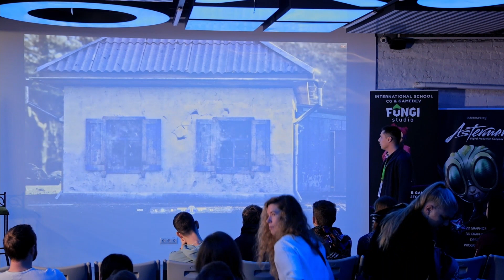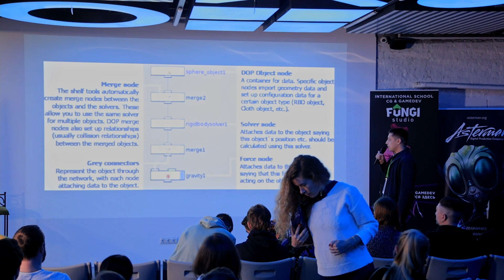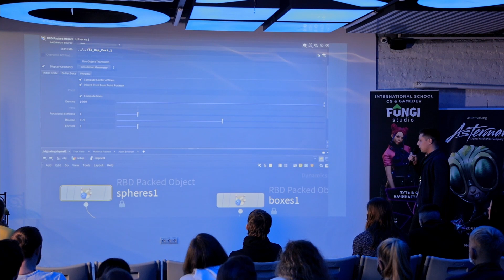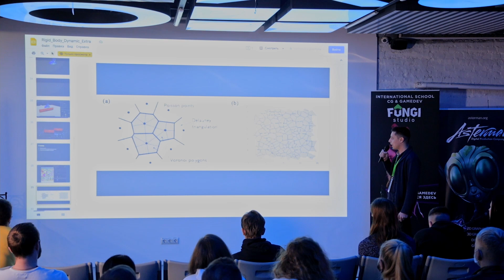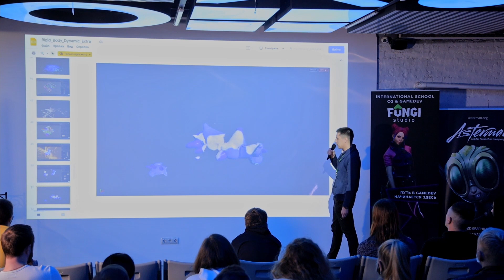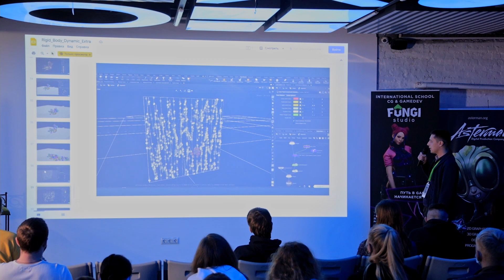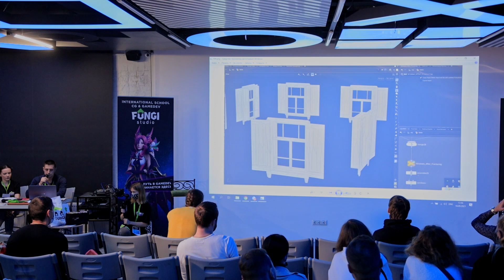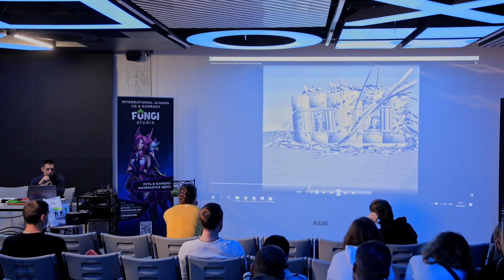Динамика твёрдых тел | Лекция Макара Овчинникова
Всем привет! Вот и новая лекция с нашего FUNGIForum 2021.
Про динамику твёрдых тел нам расскажет Овчинников Макар. Для всех тех, кто опоздал или так и не смог попасть!